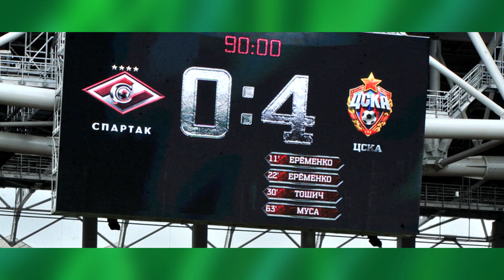ЧТО ТАКОЕ ДЕРБИ // Шарашкина викторина #6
Пиши свое звание в комментариях
Материалы, используемые в данном ролике, берутся для пояснения комментария авторов.
Ролик несет исключительно развлекательных характер и не несет собой целью кого-либо оскорбить.